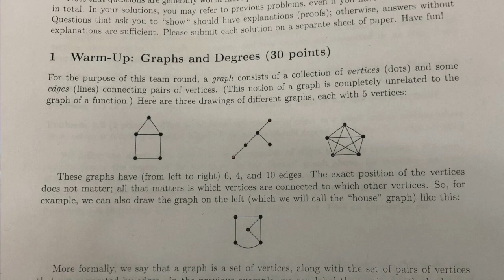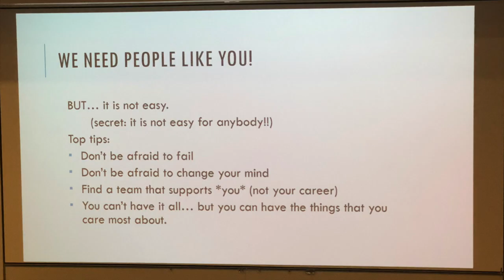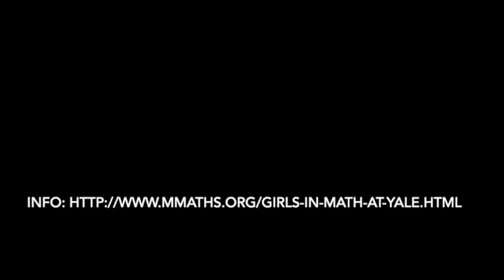Video Blog: A Contestant's Experience at Girls in Math at Yale Competition 2020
A contestant's experience at the Girls in Math at Yale competition with her school team. This video goes through the competition questions, the guest speaker topic, and the awards ceremony.